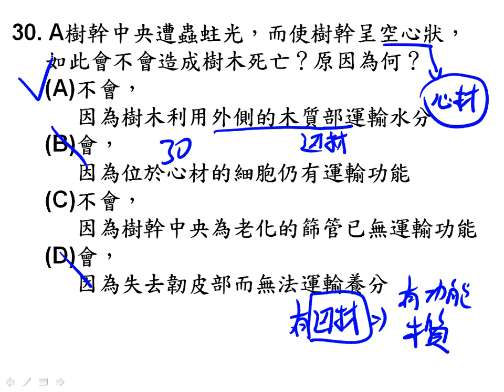t10601高一第二次段考 30一公